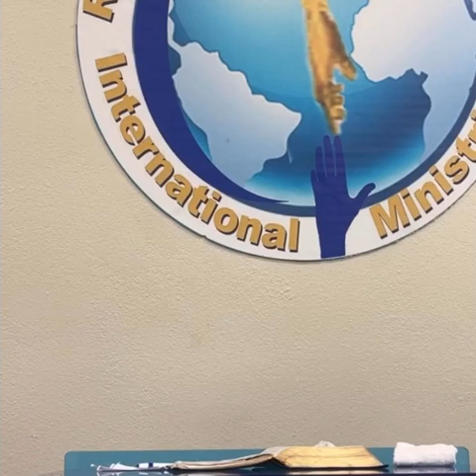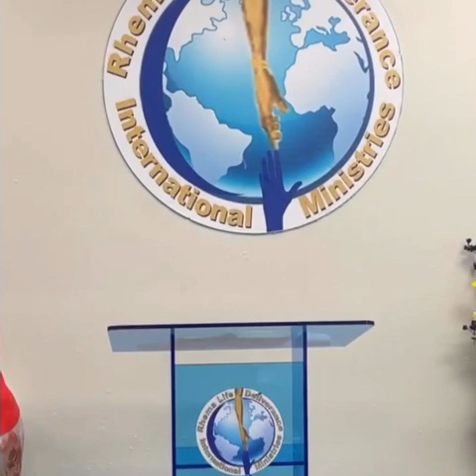Le temps de la manifestation | Pastor Rosele Francique